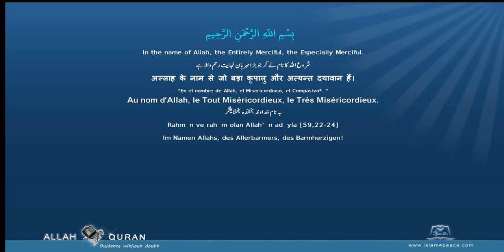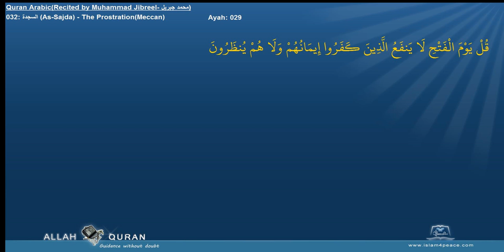Quran Recitation Muhammad Jibreel 032 السجدة As Sajda The ProstrationMeccan Islam4Peace com